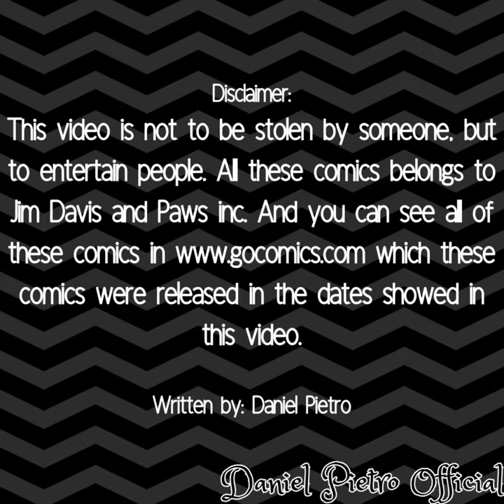Funny Garfield Comics 20 - Lazy Snail Racing